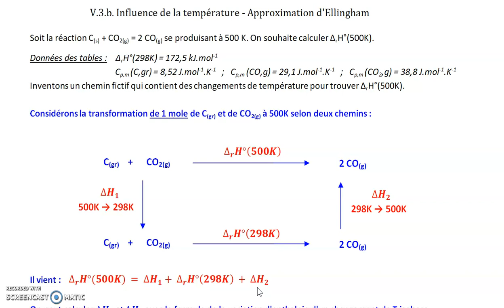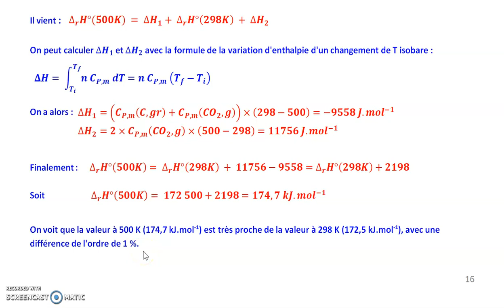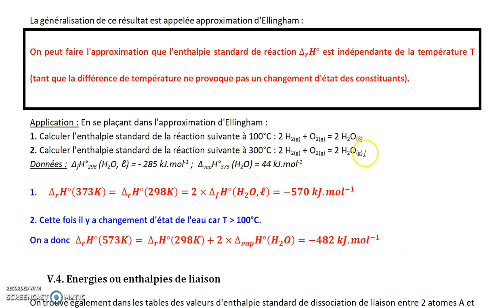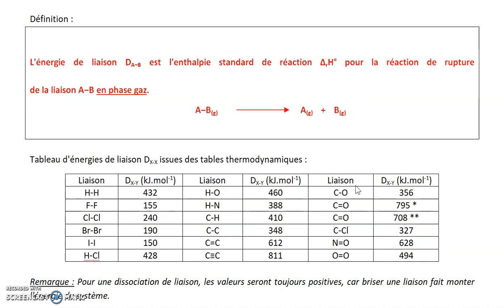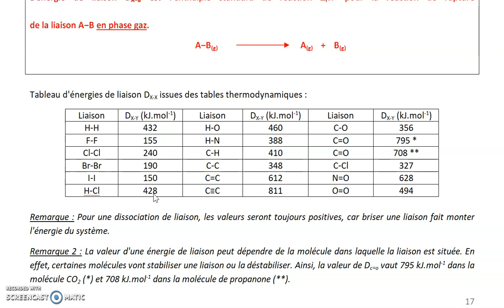T1 Partie 7/8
Parcours du polycopié du chapitre T1 : Thermochimie du premier principe. Partie 7.